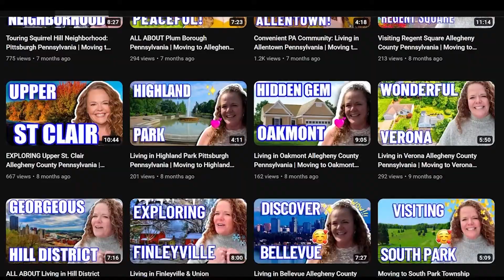EXPLORING Bethel Park Pennsylvania: Living In Pittsburgh Pennsylvania | Moving To Pittsburgh | PA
Are you thinking about moving to Pittsburgh Pennsylvania? Let’s explore Bethel Park in Pittsburgh Pennsylvania today!
Bethel Park, Pennsylvania is a great place to explore and live. It's conveniently located right outside of Pittsburgh, providing easy access to all the amenities this bustling city offers. But Bethel Park Pennsylvania has plenty of its own attractions too. With its charming downtown district and beautiful parks, there's so much to discover during your stay in Bethel Park! Whether you're looking for a little retail therapy or simply want to appreciate the natural beauty of the area, Bethel Park Pennsylvania is sure to be an enjoyable experience for all who visit. From cozy cafes to world-renowned cultural institutions, Bethel Park Pittsburgh Pennsylvania is truly a destination worth exploring. So come visit us here in Bethel Park and experience it for yourself – we promise you won't regret it!
In addition to its many attractions, Bethel Park is also one of the safest places to live in Pennsylvania. With a low crime rate and plenty of friendly people around, residents can rest assured that they'll be safe when living in Bethel Park Pittsburgh PA . Plus, there's plenty of outdoor activities for those looking to stay active including hiking and biking trails, parks, golf courses and more. So if you're looking for a safe place to call home with lots of things to do year-round, then Bethel Park Pittsburgh PA is the perfect destination for you!
The close proximity to Pittsburgh makes it easy for residents and visitors alike to take advantage of all the city has to offer too. Whether it's catching a show at Heinz Hall or taking a stroll through the Strip District, Pittsburgh PA is sure to provide plenty of entertainment and cultural experiences. With so much to do and see, visiting Bethel Park and Pittsburgh together will make for an unforgettable vacation!
So come explore Bethel Park Pittsburgh PA and all it has to offer – you won't regret it! From its attractions to its safety rating, this small town just outside of Pittsburgh PA is truly worth discovering. So don't wait any longer – book your trip today and experience all that Bethel Park Pittsburgh PA has in store!
In short: Bethel Park Pennsylvania is an ideal destination to explore and live with its low crime rate, charming downtown district, beautiful parks, convenient access to Pittsburgh Pennsylvania's amenities, outdoor activities year-round, and plenty of entertainment and cultural experiences. Don't wait any longer – book your trip today and experience all that Bethel Park Pittsburgh PA has in store!
I’d love to help you make a smooth move to Pittsburgh Pennsylvania!
00:00 - Intro to Exploring Bethel Park Pennsylvania
01:05 - Facts about Bethel Park in Pittsburgh PA
02:24 - Commodities & Attractions in Pittsburgh PA
03:08 - Bethel Park Pros in Pittsburgh PA
04:53 - Bethel Park Cons in Pittsburgh PA
05:39 - Average Sales Price in Pittsburgh PA
06:20 - Wrap up to Exploring Bethel Park Pennsylvania
🤔Thinking of moving to Pittsburgh Pennsylvania? Let us help!
If this is your first time to this channel, and you want to know everything about eating, sleeping, working, playing, the good, and the bad of living in Pittsburgh Pennsylvania, then subscribe▶ and tap the bell🛎 for notifications so you can be the first to know about the current market in Pittsburgh Pennsylvania.😁

We get calls and emails everyday from people just like you, looking for help on making their move to Pittsburgh Pennsylvania and we absolutely love it.😍 No matter how soon your move is, give us a call ☎, shoot us a text📝, or send us an email📨 so we can help you make a smooth move to Pittsburgh Pennsylvania.